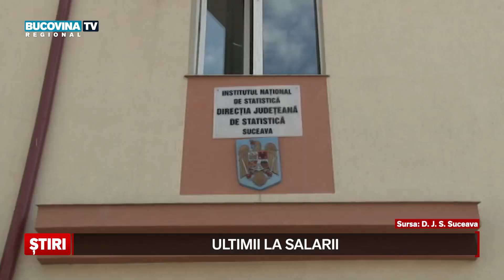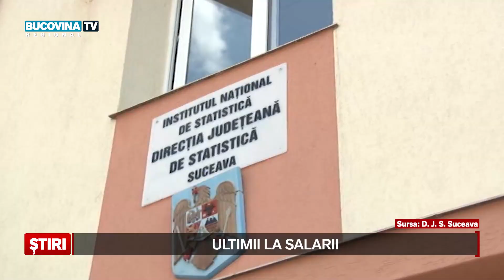Ultimii la salarii